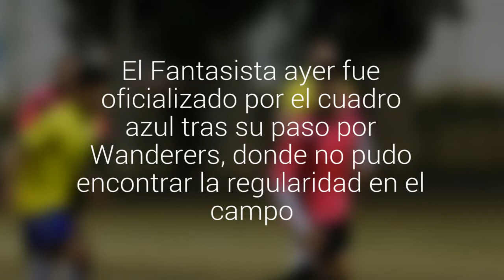Hasta de "traición" trataron hinchas de Wanderers el arribo de David Pizarro a la U en Twitter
El Fantasista ayer fue oficializado por el cuadro azul tras su paso por Wanderers, donde no pudo encontrar la regularidad en el campo. Algunos incluso recordaron un escenario siminar, y que llevó al Decano al campeonato.